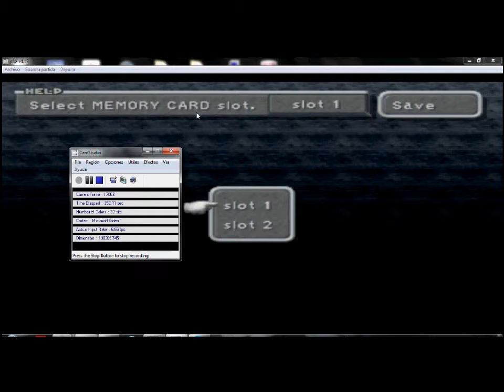Final Fantasy IX- Evil Forest Part 02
Final Fantasy IX. Second act: Evil Forest